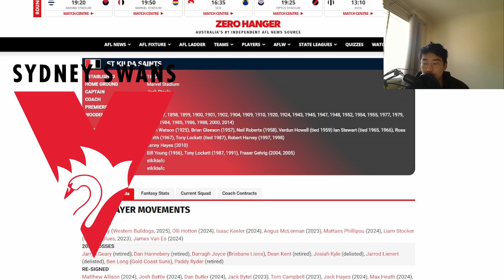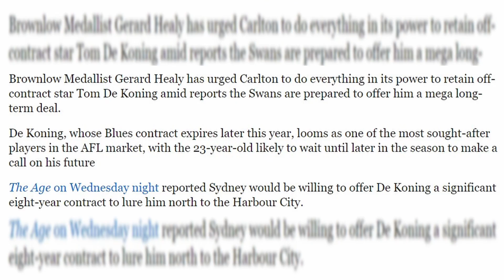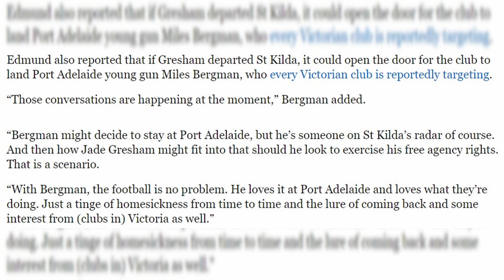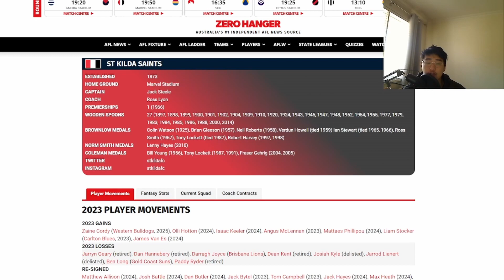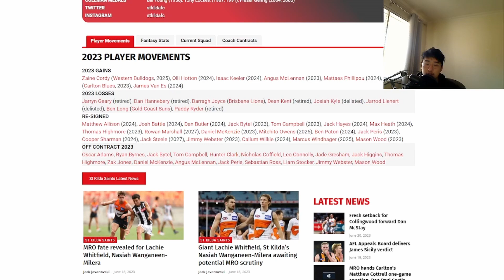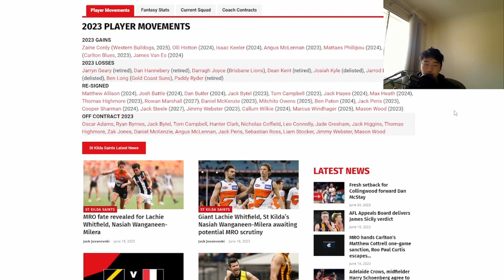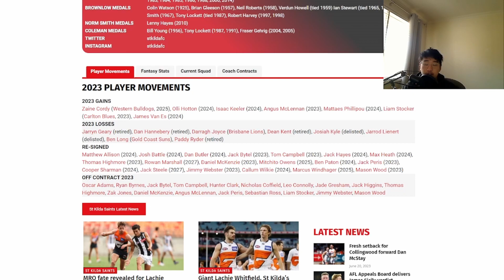ST KILDA MID-SEASON TRADE UPDATE || 2023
All the trade news involving the Saints at the mid season point of the 2023 season, including incomings and outgoings coupled with my thoughts on what the Saints should do too.

Follow @stkilda_insider on Instagram for more content.